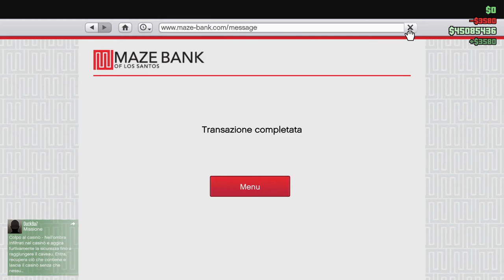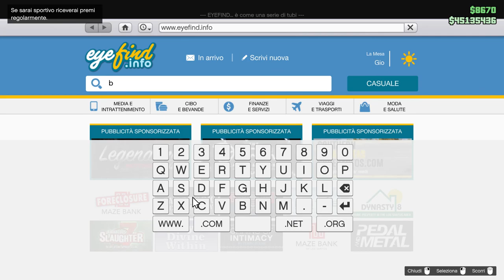GTA V on line quinta missione Sig.na Baker